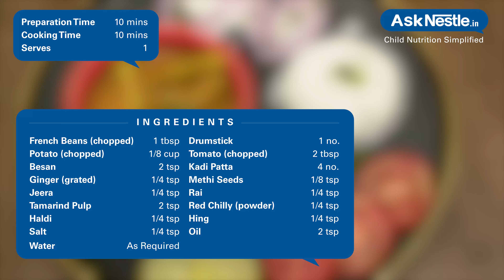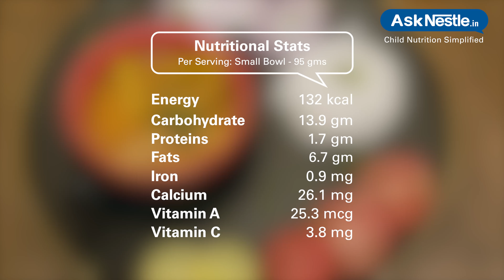Sindhi Kadhi Recipes | Healthy Food Recipes For Kids | Ask Nestlé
Sindhi kadhi chawal is a vegetarian curry made with vegetables, tamarind, curry leaves and green chillies. a great healthy option for vegetarians !